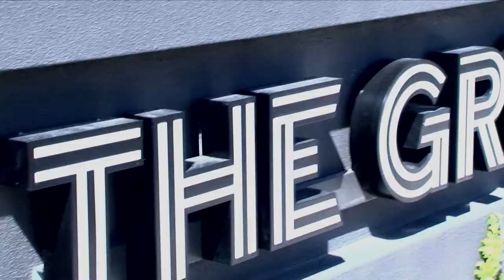Episode 11 - Golf Victoria TV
This episode covers the 2016 Oates Vic Open Launch with interviews from defending champions Richard Green & Marianne Skarpnord plus more from Jarrod Lyle and Jackie Glazier, and Grace Daniell delivers a tip.